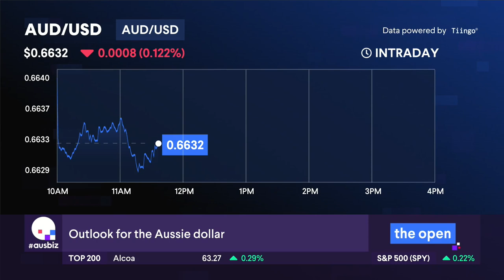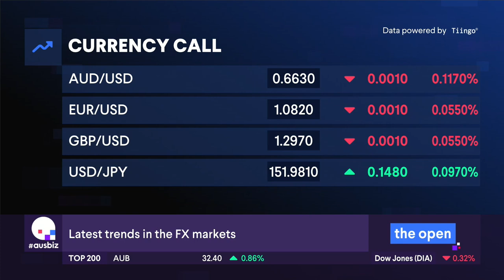Ausbiz interview - USD outlook ahead of presidential election.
GO Markets head of research Lachlan M. joined ausbiz to discuss moves in the US Dollar ahead of major risk events including the US election, Aussie dollar outlook and the Yen after more jawboning from the MoF and BoJ.